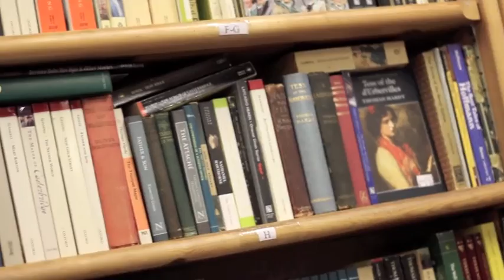mister ebby - the bliss returns (live at Charlie Byrne's Bookshop)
Shot live at Charlie Byrne's Bookshop, Galway. 3rd April 2011.

Sound: Phil Brett.
Camera: Mark Willis
Camera Assist: Yvonne Ryan